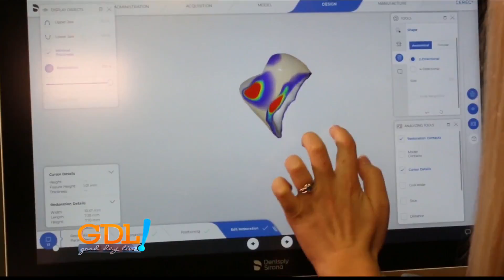Good Day Live! healthy smiles